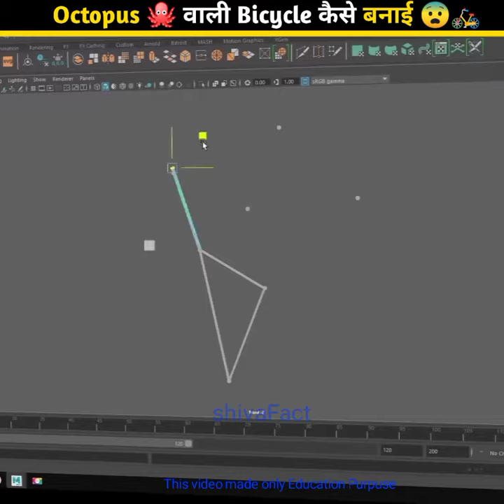octopus 🐙 वाली Bicycle कैसे बनिए 😨🐙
octopus 🐙 वाली Bicycle कैसे बनिए 😨🐙ऐसी कमल की र अपने कभी नहीं देखी होगी 🤯वाली र कैसे बनिए

chainless bicycle, bicycle prototype, chainless, without chain, gears, bicycle without chain, crazy idea, great idea, modification, bicycle modification, unique construction, bike without chain, cycling, epic cycling

500 rupees, amazon, bulbul shop, bulbul tv, technology, latest gadgets, new technology, freefire, gaming gadgets, gaming, bgmi, pubg, gadgets, 2021, bicycle light, bicycle gadgets, glow tape